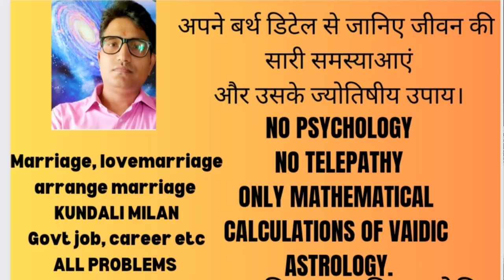आम आदमी पार्टी की सबसे बड़ी ,सबसे सटीक भविष्यवाणी, लोकसभा चुनाव में होगा AAP का परचम!!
आम आदमी पार्टी की सबसे बड़ी भविष्यवाणीaamadamiparty arvind kejariwal#delhigovt ed #arvindkejariwallatestnewsAked on arvind kejriwalकेजरीवाल ने मोदी जी को दिया चेतावनी।arvind kejriwal news todayAamadamiparty#Aamadamipartydelhi#arvind kejriwal latest press conference#jantantra tv exclusive#latest newsarvind kejriwal latest speechaap protest newsaam aadmi party press conference todayAam aadmi partyvkejriwal arrestabhishek manu singhvi reaction on kejriwal bail livearvind kejriwal latest news todayArvind kejriwal latest news#aamadami#Delhielectionloksabha24Delhiloksabhaelection#bjp#live hindustan#top news#केजरीवालarvindkejariwalbailnews#mahabalmishraloksabhanews#westdelhimp#narendermodi bjp ed sharabghotala aamadami party conference aapprotestnews arvind kejriwal arrestedarvind kejriwal arrest newsarvind kejriwal bail#jailkajawabvotesearvind kejriwal on ed arrest#india today news#kejriwal latest speech today live#sanjay singhJailkajawabvotese